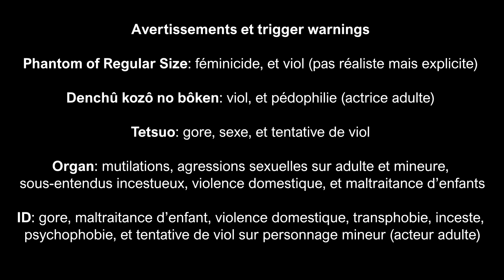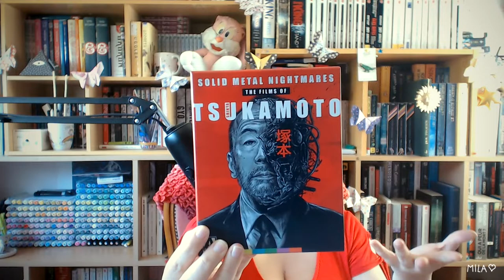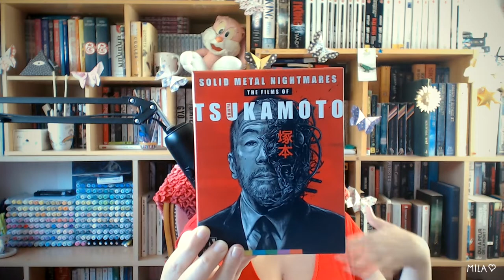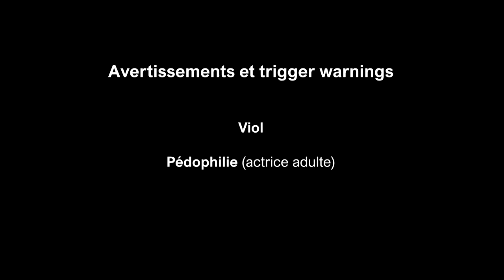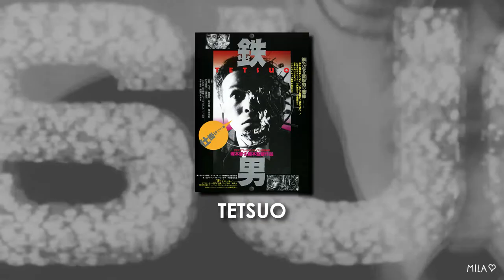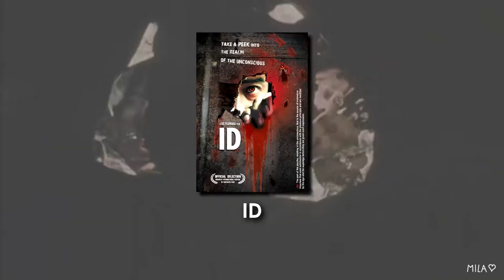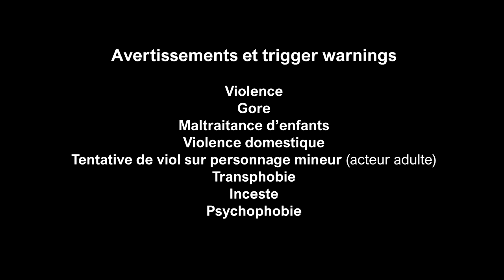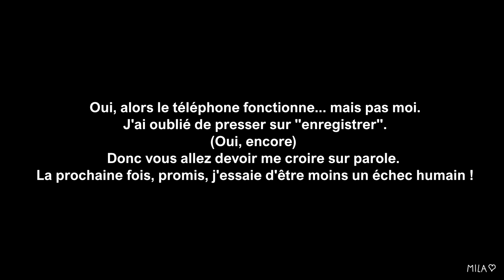De PHANTOM à TETSUO | Les films de Tsukamoto Shinya pt. 1 (+ Fujiwara Kei)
Aujourd’hui, je lance une série de vidéos sur les films de Tsukamoto Shinya, et vous parle des trois premiers sur ma liste :) et aussi de deux films de Fujiwara Kei, en bonus.

Attention : ça vient avec plein de trigger warnings et avertissements, énoncés au début de la vidéo. Faites attention à vous, n’hésitez pas à sauter la vidéo si c’est mieux pour vous ♥

⇩ Repères temporels ⇩
0:00 Introduction
3:52 Phantom of regular size
11:42 Denchû kôzo no bôken
18:25 Tetsuo pt.1
28:06 Spoilers Tetsuo / Phantom
30:56 Tetsuo pt.2
36:00 Fujiwara Kei: Organ
44:47 Fujiwara Kei: ID
50:32 Conclusion & tirage au sort

⇩ Musiques utilisées (dans l’ordre d’apparition) ⇩
˃ Lofive – Goji Berries
˃ Enigmatic – Candy clown
˃ Luella Green – Hiding in shadows
˃ Prozody – Imminent Darkness